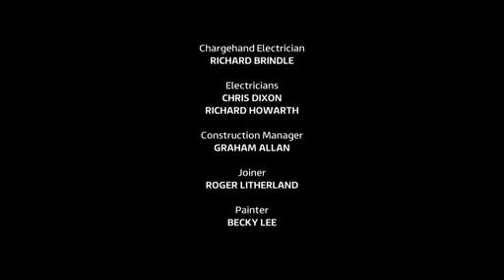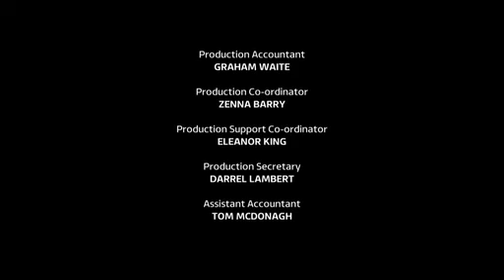Emmerdale 16th April 2021 | Emmerdale 16-4-2021 | Emmerdale Friday 16th April 2021